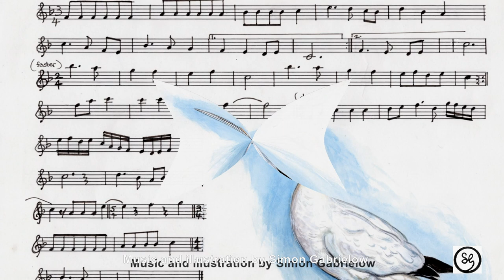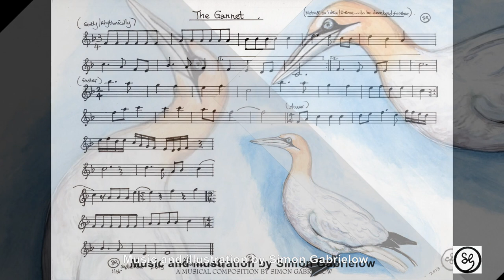MUSIC - "THE GANNET" - [MUSICAL MINIATURE].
A short [illustrated] piece for a soloist [on melodic line] where the eccentric voices of Gannet is made into a short musical piece.
Written & illustrated originally in 2013; by S. Gabrielow
[Audio recorded - 2014.]

"The Gannet "..
written, performed
& Illustrated by
Simon Gabrielow

Simon Gabrielow is the originator of this entire creative idea